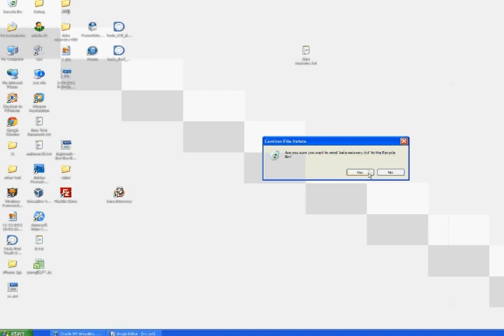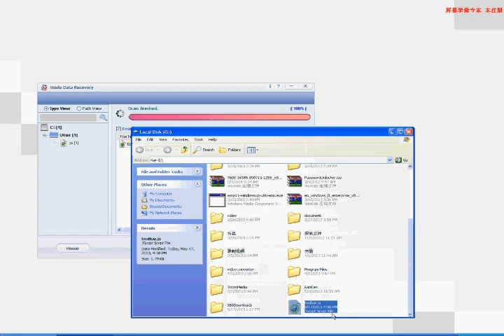How to recover deleted text files with Hodo data recovery?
Hodo data recovery can help you recover text files that deleted or formatted from USB flash drive, SD card and emptied from PC recycle bin.

step 1: Delete the text file

step 2: Run Hodo Data Recovery, select "Lost File Recovery" module or "Formatted Recovery" module according to how the text file was lost.

step 3: Select the partition where you lost text files, and click Scan button.

step 4: In the list of found recoverable files, select the files you've lost and recover text files at one click.